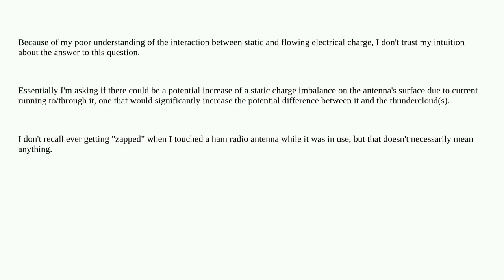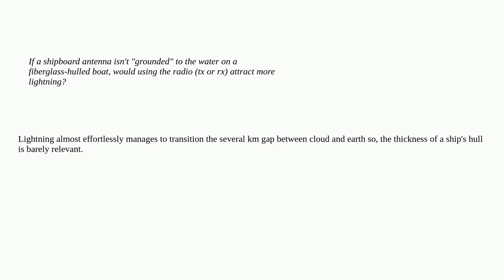Electronics: If a shipboard antenna isn't "grounded" to the water on a fiberglass-hulled boat, wo...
If a shipboard antenna isn't "grounded" to the water on a fiberglass-hulled boat, would using the radio (TX or RX) attract more lightning?

A special thanks goes out to the community

  antenna water static lightning